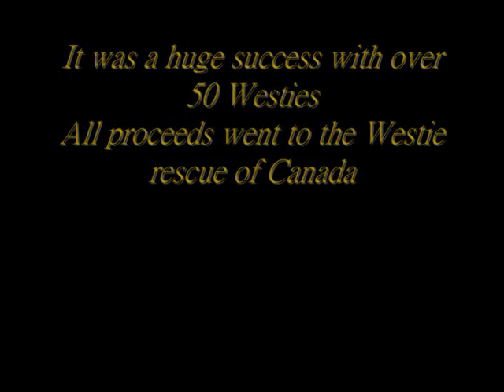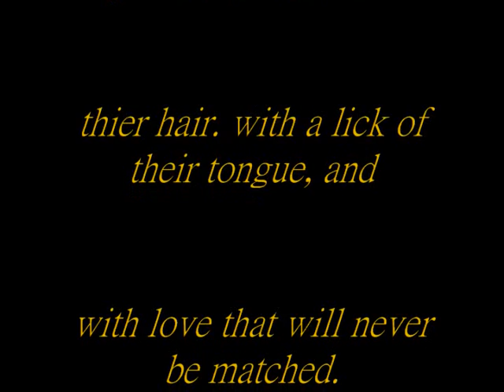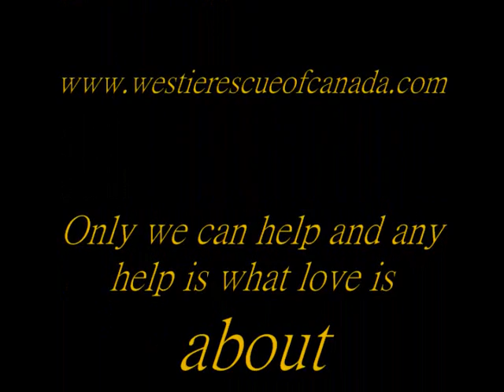West highlander Terrier christmas event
Dec 4th Pawsahead doggy daycare and agility held Western canada's largest Christmas event.
This event was alot of fun, so please enjoy and support.